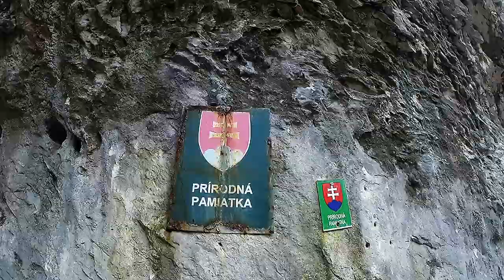Ružínske jaskyne 4.4.2015